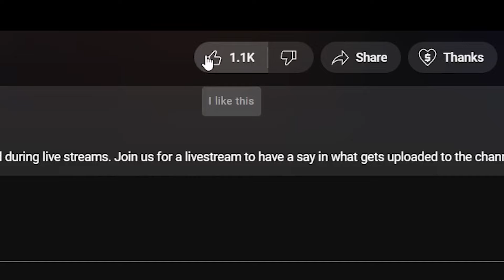🎵 Dolly Parton - World On Fire REACTION